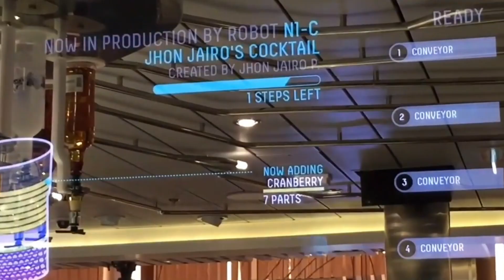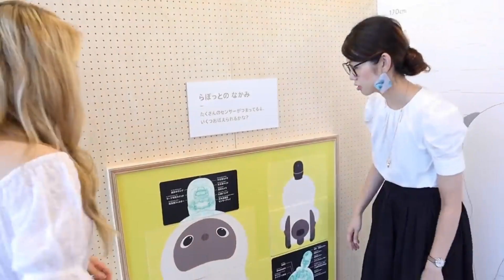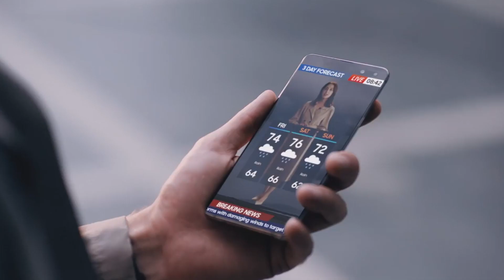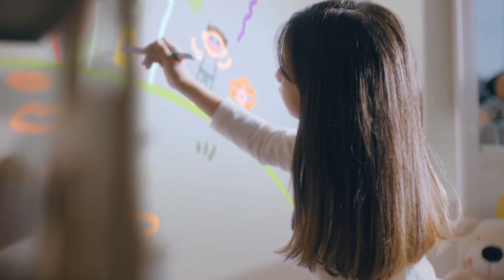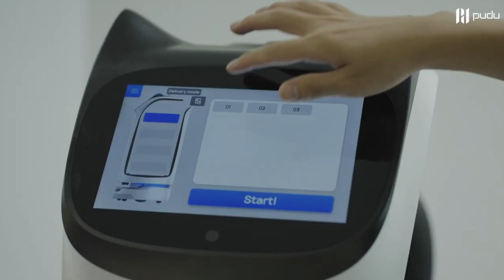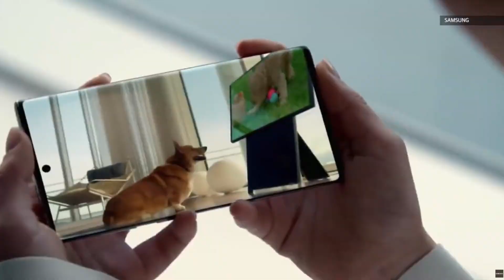See the TOP 10 Most Amazing Robots in the World.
Episode № 28

00:00 Intro
00:40 10. Stretch Re1
01:27 9. Robotic Bartender
02:30 8. Mars Cat
03:19 7. Lovot
04:20 6. Surena IV
05:23 5. Neon
06:13 4. Robonauts
07:21 3. Bellabot
07:55 2. C Astra
08:50 1. Ballie